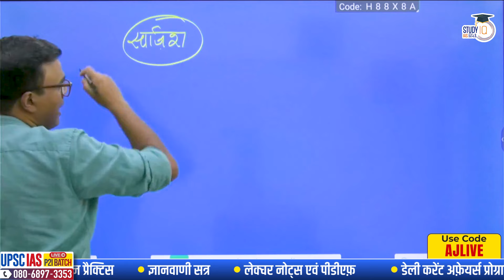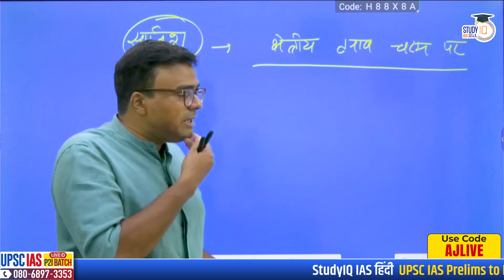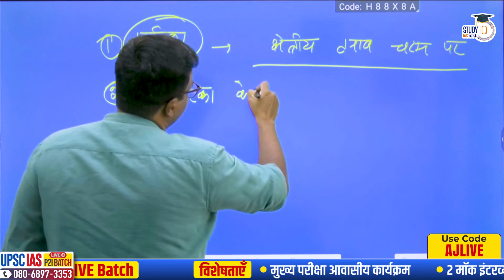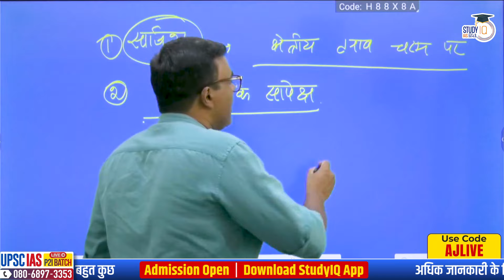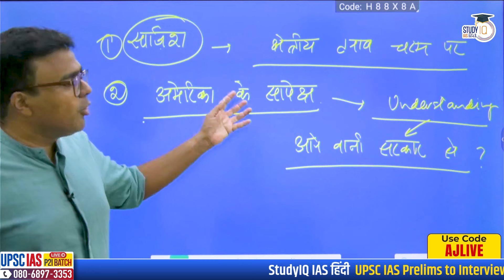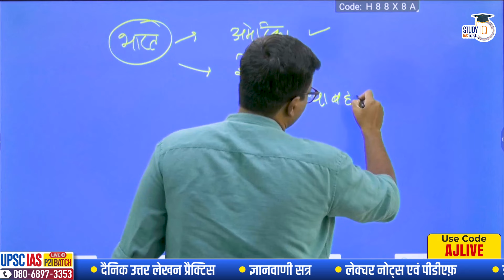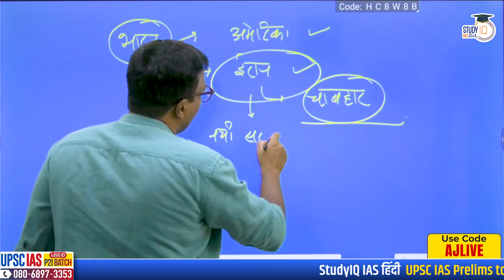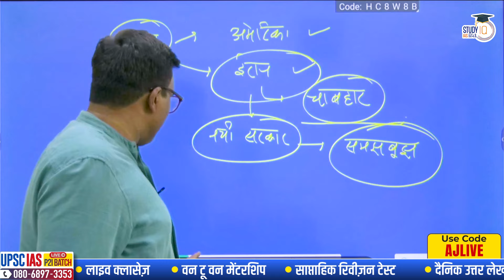Impact of death of Iran's President on India - Iran relations! l Atul Jain l StudyIQ IAS Hindi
एडमिशन की अंतिम तिथि 20 मई 2024 | बैच का समय सुबह 8:00 बजे